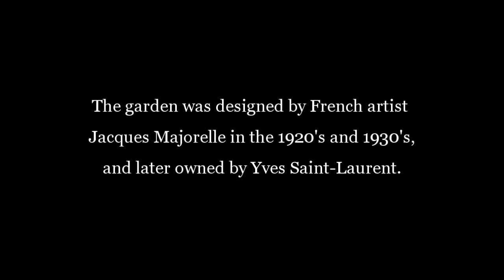Amazing Cactus Garden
Majorelle Garden   Marrakech, Morocco 2013

The garden was designed by French artist Jacques Majorelle in the 1920's and 1930's, and later owned by Yves Saint-Laurent. It is the top tourist attraction in Marrakech, Morocco.
Sound Track: "Synthesic Siffle man" by SYNTHESIC
majorelle13
Category
Entertainment
License